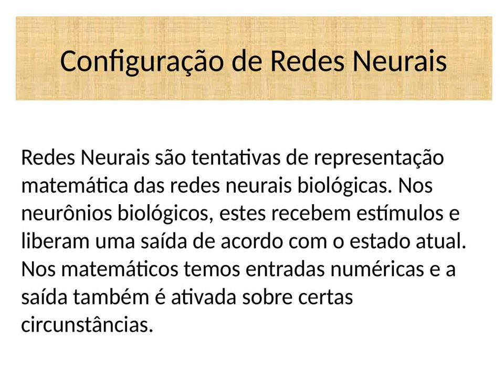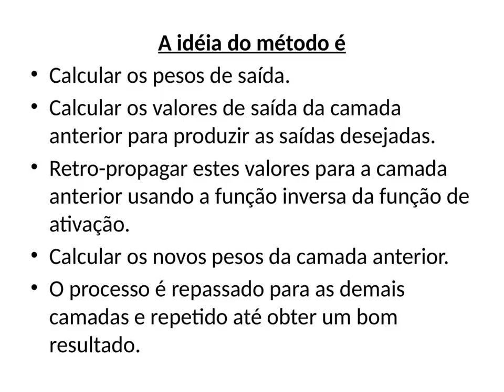Configuração de Redes Neurais Retroprogação de Valores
Acesse para a demonstração completa e outros interessantes trabalhos.

Aproximação por três retas.

Simplificação para várias saídas ou múltiplas camadas ocultas.